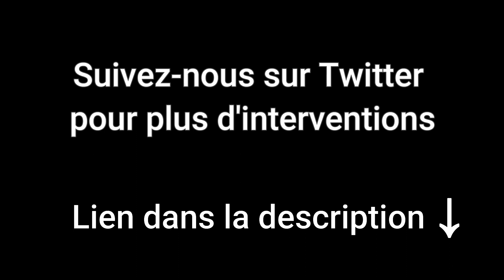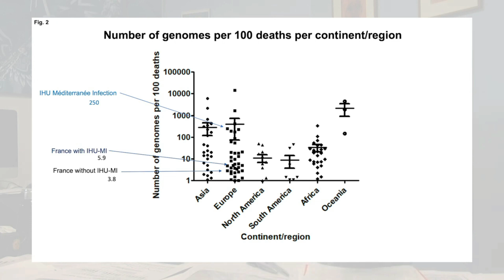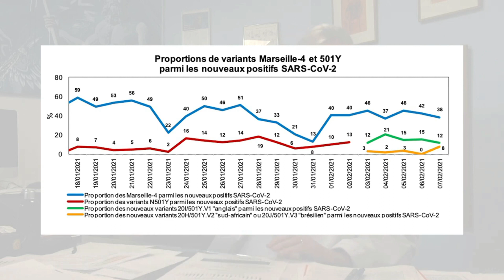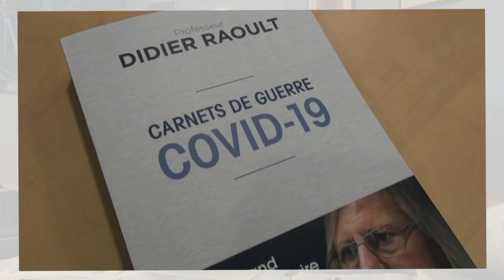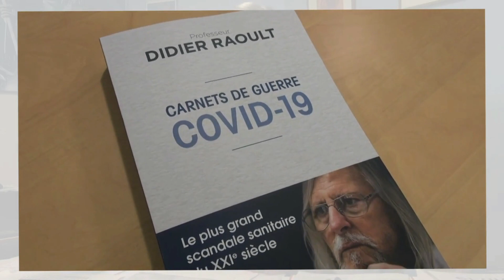Didier Raoult : «Le Covid-19 n'est pas une maladie très grave! Ouvrez les yeux!»